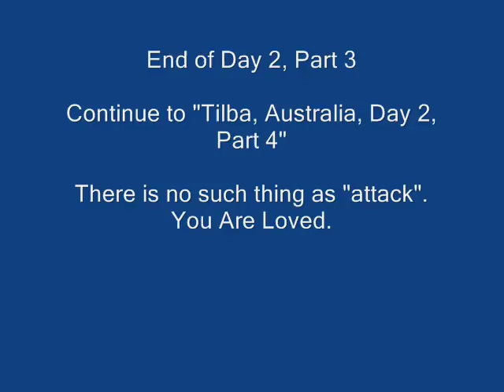David hoffmeister ACIM Talk #9 A Course In Miracles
Tilba, Australia 2009 *